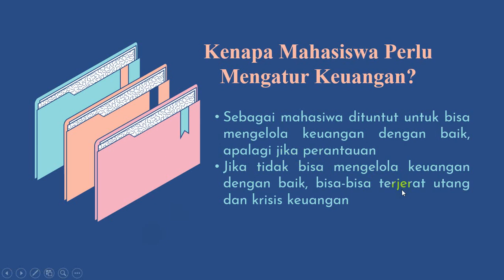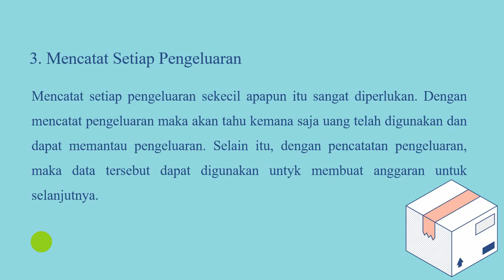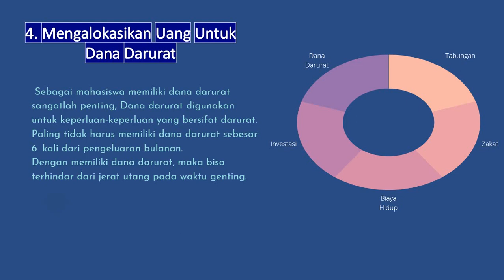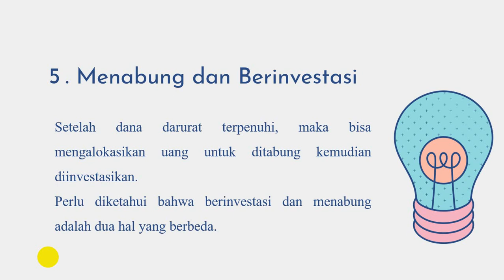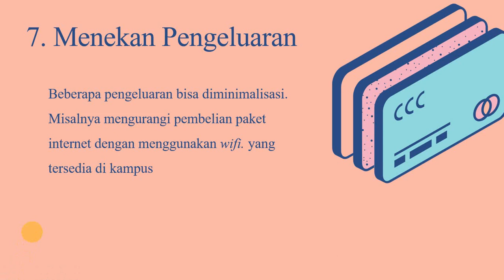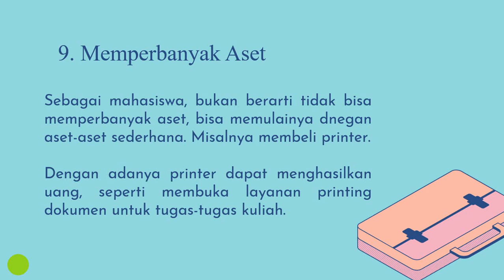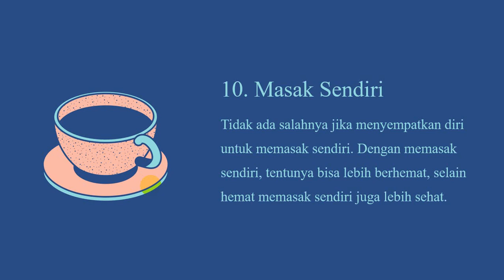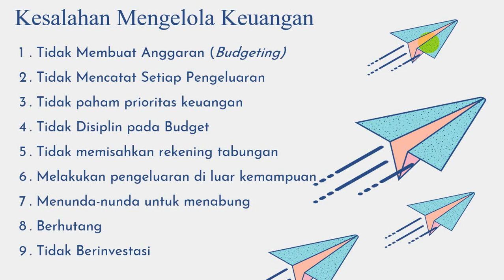Perencanaan Keuangan Mahasiswa